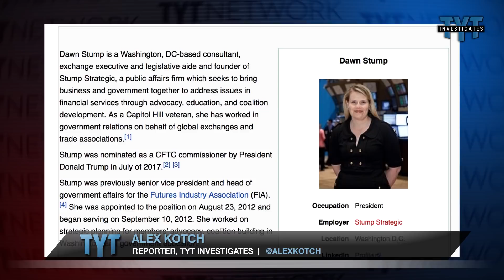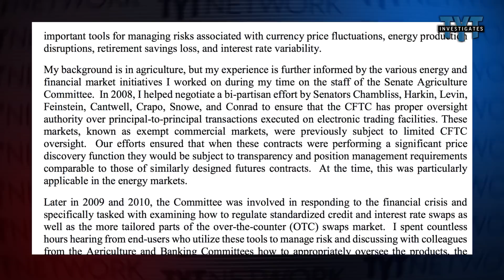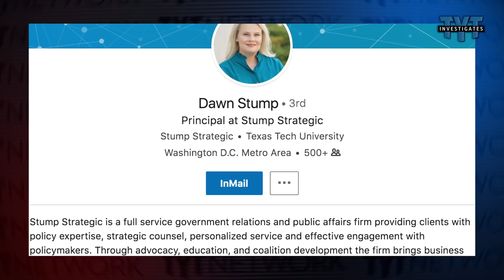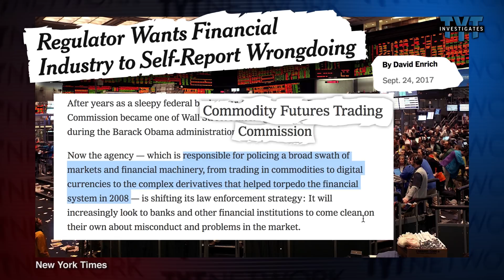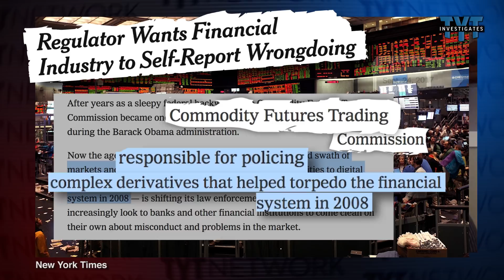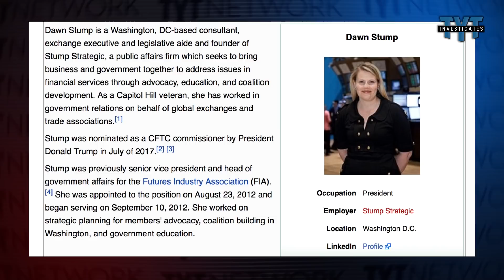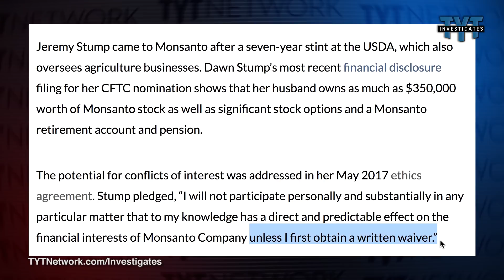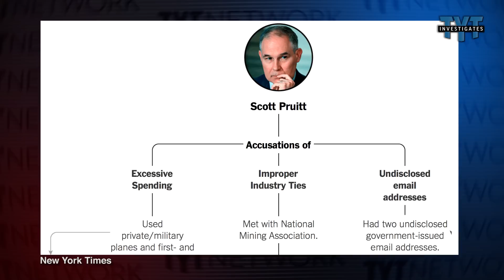Monsanto-Linked Lobbyist Could Soon Be Confirmed As Commodities Regulator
TYT's Alex Kotch has uncovered a "glaring conflict of interest" with respect to President Donald Trump’s pick to help lead a key financial regulatory agency.  Lobbyist Dawn Stump is married to the top executive at Monsanto—a company over which she will have oversight.  And, until last year she did lobbying work for an industry she will also oversee, federal documents show.

Stump was nominated last year to sit on the Commodity Futures Trading Commission (CFTC), which was created to regulate trading of commodities such as wheat and corn—but now includes futures contracts for other commodities and financial instruments such as swaps.